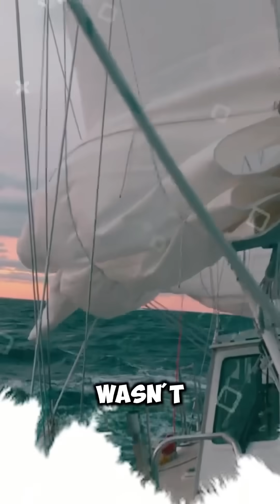The Fascinating Barrel-Eye Fish: Nature’s Deep Sea Marvel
Discover the mysterious barrel-eye fish, a deep-sea creature with a transparent head and extraordinary vision. Dive into the depths to learn about this unique species!